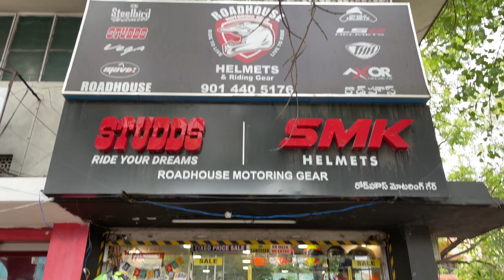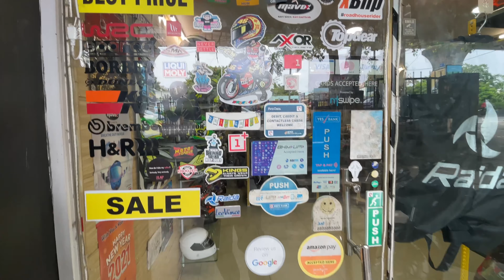Roadhouse Store || All Biking Gears || All Bikes Wrapping stickers are available | Hyderabad SEO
Hello guys this is Vamsi and welcome back to my YouTube channel (Vamsi the biker) so guys Please visit Road house store at Begumpet all bikes riding gears and bikes wrapping stickers are available .

Store location: Roadhouse Motoring Gear || Helmet &Riding Gear

Location: Paigah Apartment,SP Road, opposite Metro pillar C1292/PRP18,Begumpet,Secunderabad - 500003, Hyderabad,Telangana.

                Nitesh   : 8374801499